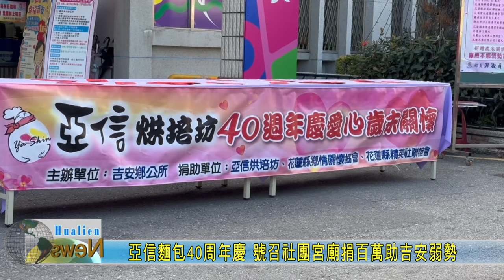20240204 04 亞信麵包40周年慶 號召社團宮廟捐百萬助吉安弱勢